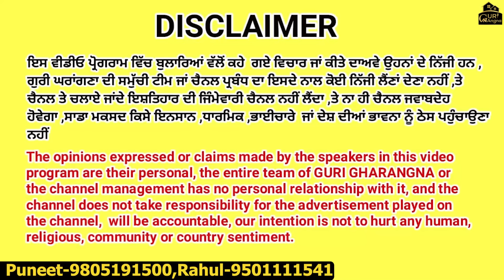45 ਦਿਨਾਂ ਚ ਘਰ ਤਿਆਰ ਨਾ ਸੀਮਿੰਟ ਨਾ ਇੱਟ ਦੀ ਲੋੜ ਆ ਗਈ ਨਵੀਂ ਤਕਨੀਕ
45 ਦਿਨਾਂ ਚ ਘਰ ਤਿਆਰ ਨਾ ਸੀਮਿੰਟ ਨਾ ਇੱਟ ਦੀ ਲੋੜ ਆ ਗਈ ਨਵੀਂ ਤਕਨੀਕ

Steel Frame Houses \ Metal Building Homes